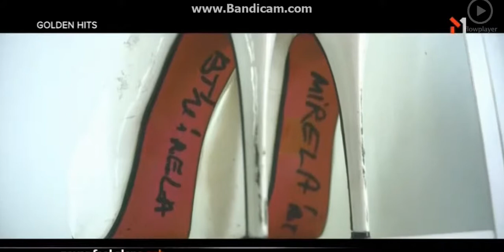М1_2017_10_09_01_5P 720P